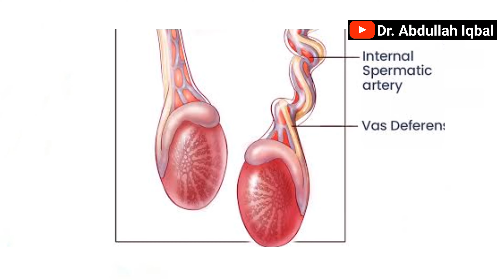Why One Testis Lower Than Another | Testis Up And Down Problem | Testis Upar Niche Kyun Hota Hai?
In this video, we'll be discussing the testis up and down problem and the testis upar niche kyun hota hai. We'll be covering the causes and possible solutions to this common issue.